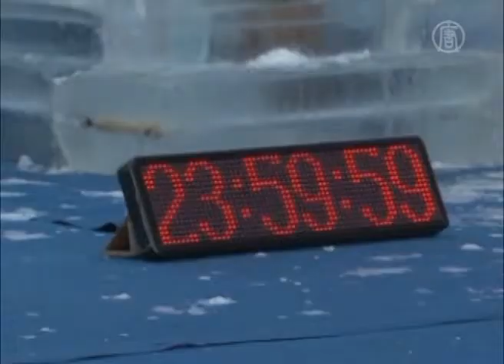Chineses Concorrem em 'Congelamento por 24 Horas'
Na semana passada, quatro concorrentes participaram de um teste de resistência sob baixas temperaturas, na cidade chinesa de Changsha, situada na província de Hunan.

Eles participaram de uma competição chamada 'congelamento por 24 horas'.

Os competidores foram colocados dentro de uma pequena 'sala de gelo'. A temperatura foi mantida em um patamar de -5ºC Celsius.

Depois de confinados, eles não puderam mais comer, beber, dormir ou vestir roupas quentes.

Enfrentar condições de congelamento não é novidade para esses homens. Cui Deyi possui um recorde para a natação no Ártico e Wang Baoyu já recebeu muitos prêmios por desempenho similar sob baixas temperaturas.

Apenas um dos quatro homens abandonou o desafio, depois de ficar por 14 horas no confinamento. Os demais permaneceram no ambiente por 24 horas.

Após a prova, os homens receberam roupas quentes para vestir e foram encaminhados a um hospital para confirmar seu bom estado clínico.